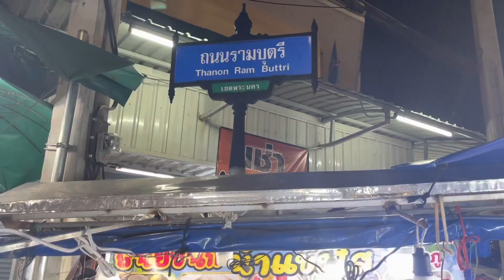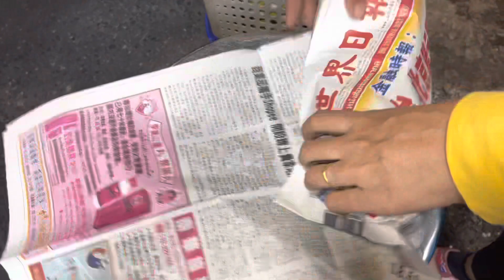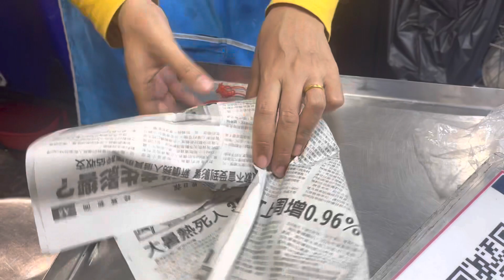ขายแทบไม่ทัน น้ำแข็งใสเครื่อง30 อย่าง ขนมไทยอีกเพียบ ราคาไม่แพง ของอร่อยย่านถนนข้าวสาร